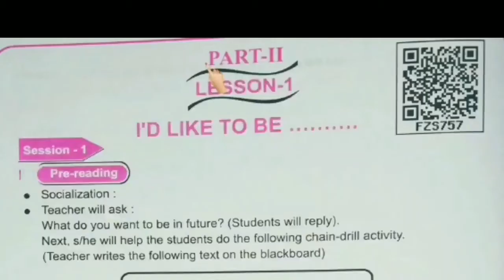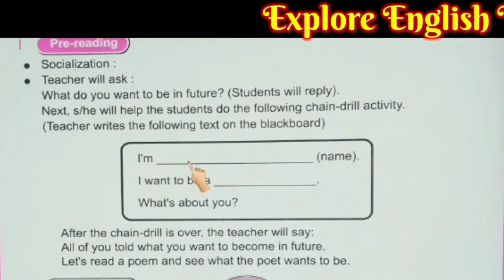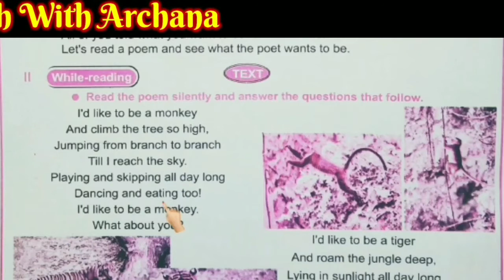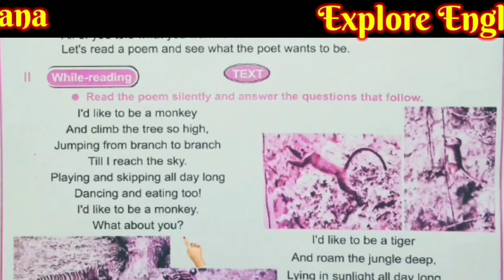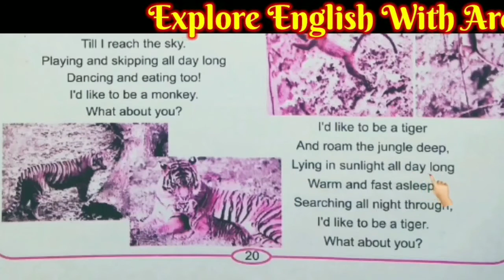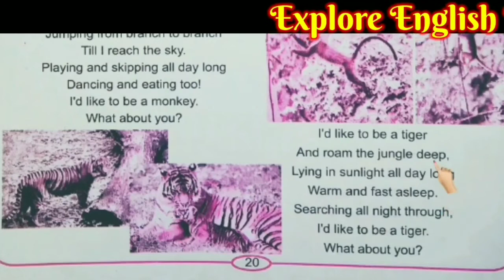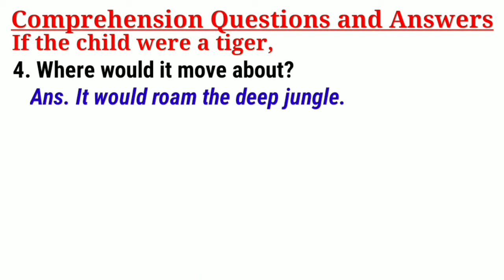OSEPA || English Class-7 || I'd like to be...|| Explanation with Solutions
I'dliketobe..

class 7 English Reader| I'd like to be. class 7 English Reader Lesson-1 part II saptama sreni | ସପ୍ତମ ଶ୍ରେଣୀ ଇଂରାଜୀ| ଓଡ଼ିଆ ସ୍କୁଲ ସପ୍ତମ ଶ୍ରେଣୀ ଇଂରାଜୀ| class 7 English chapter 1